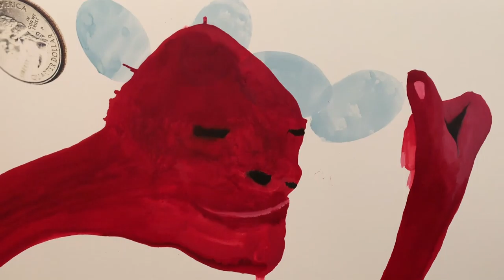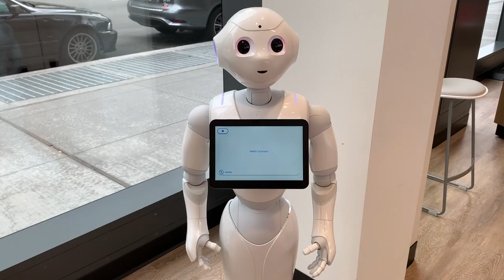Living in New York City; A Year in My Life (sights,seasons,vegan food and more) part 1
Come along with me and follow the seasons in New York City. I thought it would be a fun idea to film a year of living in the big apple. Show you the sights, the food, day trips, concerts and parades. Join me in my Seasons of NYC series.